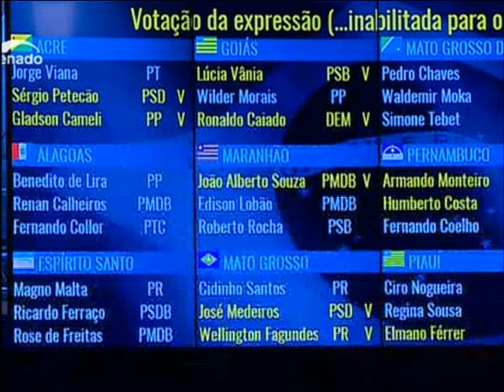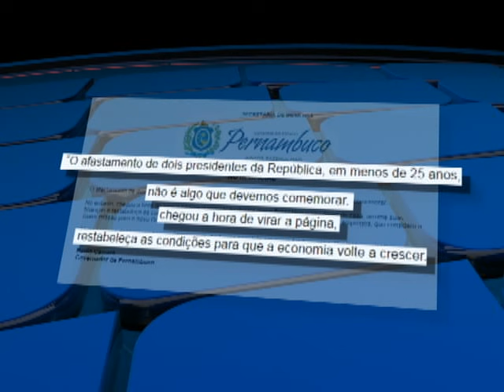Repercussão sobre o impeachment [PE no Ar - 01.09.16]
A presidente Dilma Rousseff foi afastada nesta quarta-feira. Foram "61" votos a favor do impedimento e "20" contrários. Michel Temer já assumiu a presidência da república.